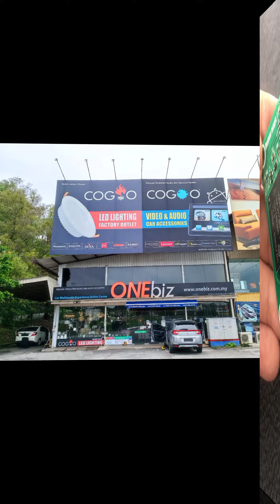Demon 小知识开机或关机会有{POP}声这不是产品的问题更不是安装师傅的问题Demon magic 1 (Pop sound relay)最简单的帮你解决棘手的问题安装这个会影响音质吗?完全不会喔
Demon 小知识。。
开机或关机会有{POP} 声～
试了很多办法都解决不了～
✅这真的是个非常烦人的事情！
⚠️这不是产品的问题，
     更不是安装师傅的问题 ，
     真的只是单纯的时间对不上
⚠️Demon magic 1 (Pop sound relay)
     最简单的帮你解决棘手的问题🤓
⚠️安装这个会影响音质吗？
     完全不会喔！
Demon little knowledge. .
There will be a {POP} sound when turning on or off~
Tried many ways but can't solve it~
✅This is really a very annoying thing!
⚠️This is not a product problem,
      It's not a problem with the installer,
      It's really just that the time is not right
      The easiest way to help you solve difficult problems🤓
⚠️ Will installing this affect the sound quality?

Showroom & Installation Centre :

1918A, Jalan KPB 7, Kawasan Perindustrian Balakong
43300 Seri Kembangan, Selangor.D.E Malaysia

Monday Closed